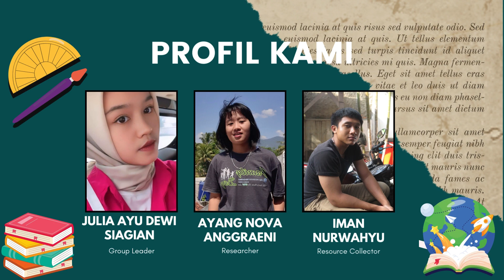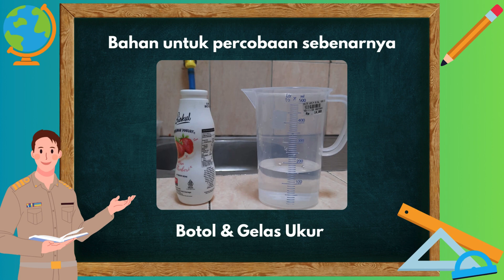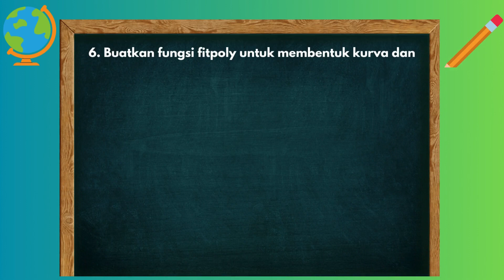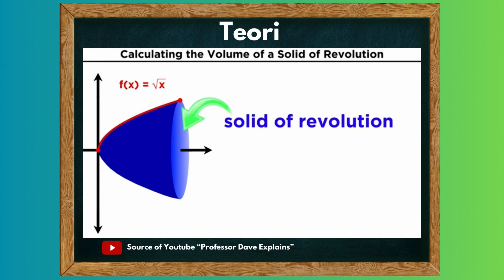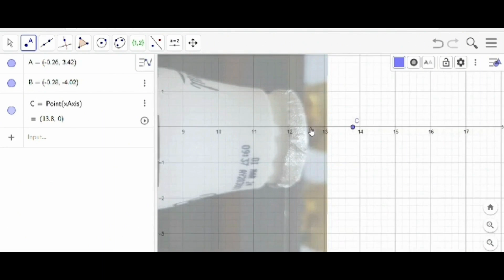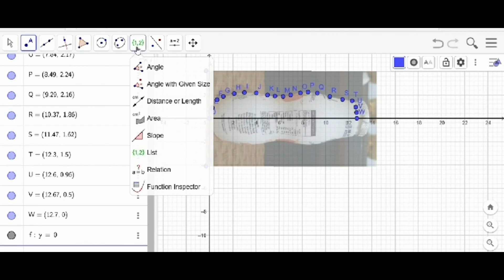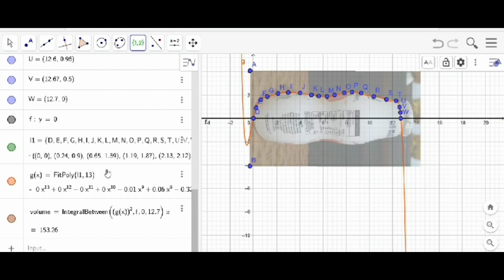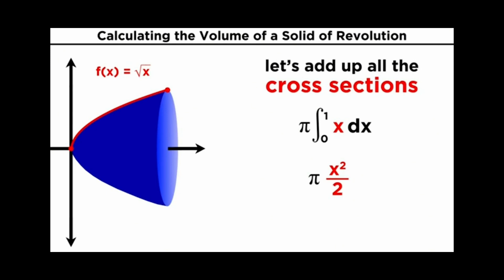PROJEK AKHIR KELOMPOK 3 KALKULUS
Tugas membuat sebuah video edukasi seputar materi Integral yaitu menghitung Volume dari sebuah benda yang ada disekitar, Lalu membandingkan hasil perhitungan secara manual dengan perhitungan dengan bantuan Software.